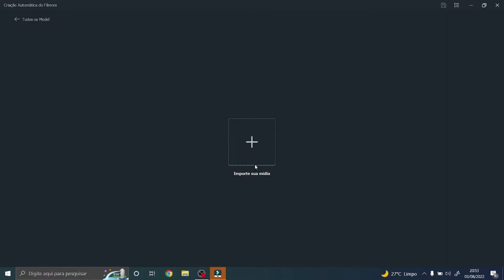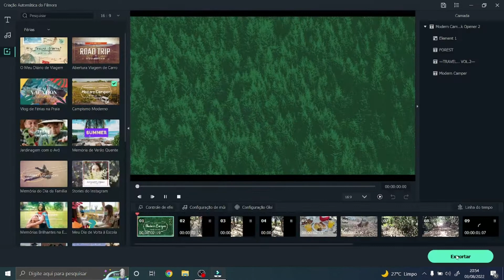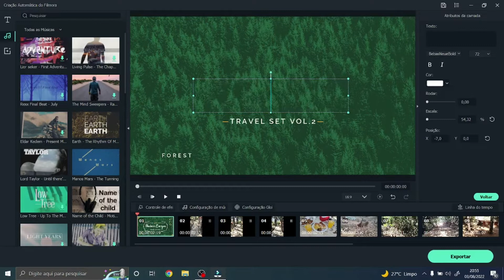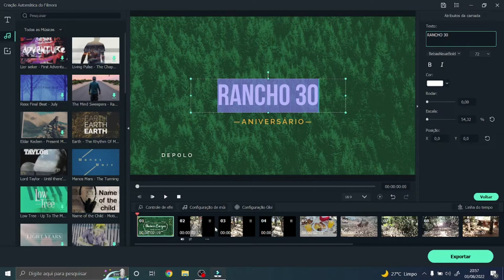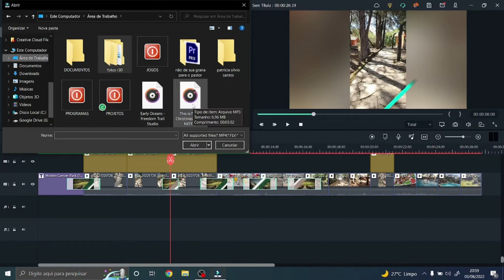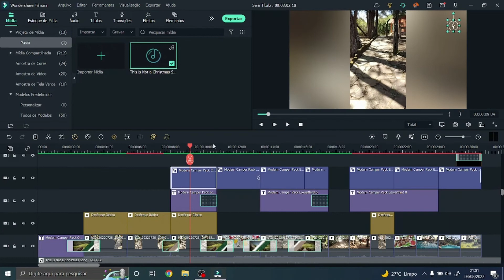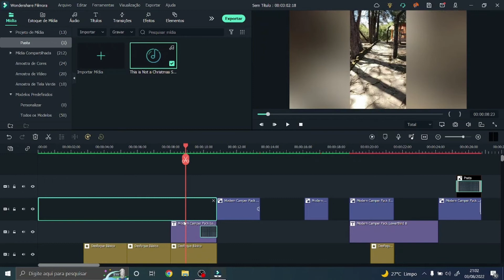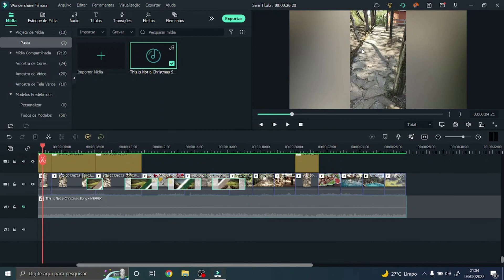COMO USAR O CRIADOR DE MONTAGEM AUTOMÁTICA NO FILMORA 11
Sabe quando você grava um vídeo de um evento seu ou de umas férias e você só quer criar um projeto simples e bonito para exibir esses momentos especialmente?
Com o Filmora 11 você pode criar seus vídeos usando a ferramenta automática de criação e a vantagem do Filmora é que você pode criar o conteúdo tanto de forma automática como também detalhada a partir do automático.
Neste vídeo falo a respeito dessa ferramenta.

►Ajude o canal com 1 real.